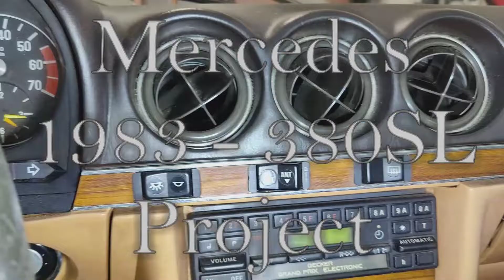Removing intake manifold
Mercedes 1983 R107 380SL

It took me over 2 days and lots of penetrating oil to break all the manifold bolts loose; I cut that dead time from the time lapse...